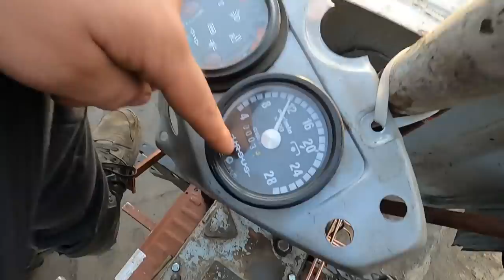MAREK SIĘ DOIGRAŁ ☆WPAKOWALIŚMY GO DO ŁYŻKI ☆Akcja Na Wesoło!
Dzień dobry dzisiaj odcinek z grodzenia pola i rozładunku skrzynek

Adres do wysyłki paczki lub listu postaramy się pokazać to na odc
Adrian Czakon
Skrytka Pocztowa 34
76-100 Sławno